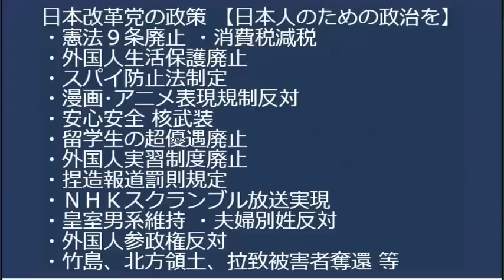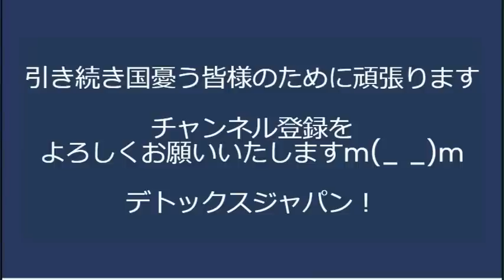日本人女性幸福度世界一、91.5％が「そこそこ幸せ」これで「日本は終わってるぅぅぅ！」って叫ぶフェミに「日本じゃなくてお前が終わってんだよ」反論できますね／農地と農家とソーラー問題 20230422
4/23統一地方選 日本改革党立候補者公約
「所属自治体の外国人生活保護の国籍別件数や割合などを公表する」
「外国人の国保税滞納の国籍別件数や滞納率などを公表する」
「成果の不明瞭な委託事業・補助金事業を調査し疑義あらば糾弾する」
何卒ご投票のほどよろしくお願いいたします。各地区にお知り合いがいらっしゃいましたらお声がけください。
■候補者一覧
浦安市 佐川のぶゆき @sagawaurayasu
大田区 高杉やすじ @takasugiota
北区 佐藤けいすけ @_keisuke_310
江東区 藤川ひろあき @fujikawakoutou
越谷市 へんみまさたか @henmimasataka
世田谷区 長谷川誠 @hsgwmkt626
豊島区 斎藤としひこ @wv5cNWjhJ7kGOLd
ふじみ野市 あべとしふみ @abetoshifumi_jp
水戸市 石井憲一郎 @fromstageright
南足柄市 畠山たかひろ @hatakeyamaM1J

170-0005  東京都豊島区南大塚 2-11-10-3階 くつざわ亮治 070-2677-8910 まで